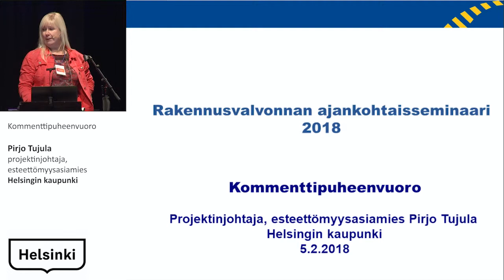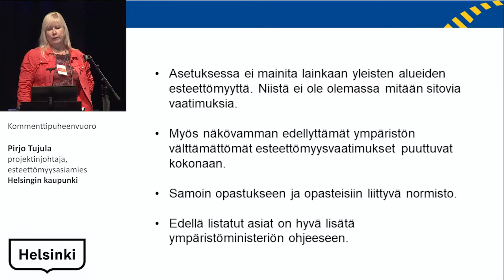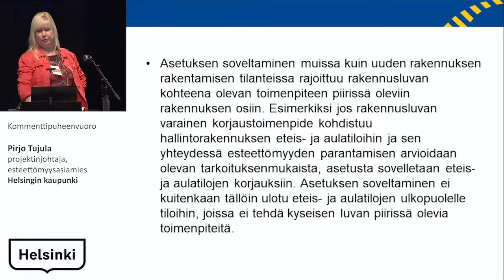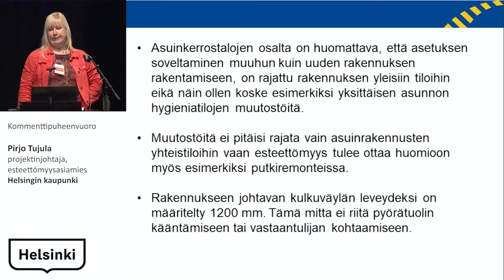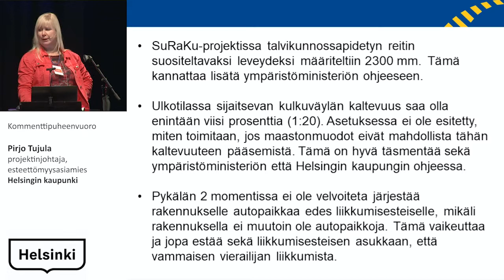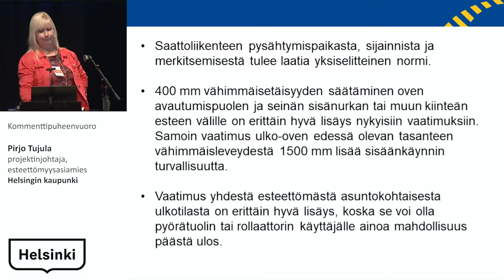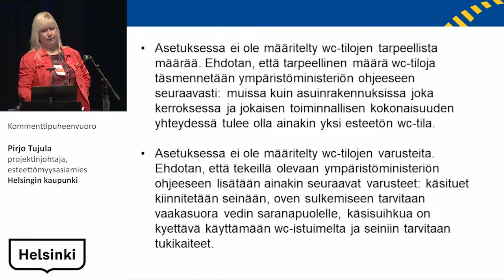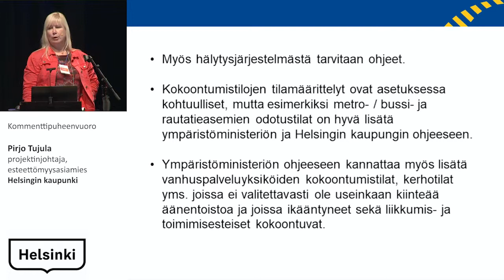Kommenttipuheenvuoro - Pirjo Tujula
Helsingin rakennusvalvonnan ajankohtaisseminaari rakennus- ja kiinteistöalan ammattilaisille järjestettiin Savoy-teatterissa maanantaina 5.2.2018. Tilaisuuden yhteistyökumppanina oli Rakentamisen Laatu RALA ry. Vuoden 2018 esitysten pääteemat olivat uudistuva rakentamisen sääntely, esteettömyys ja kosteudenhallinta.